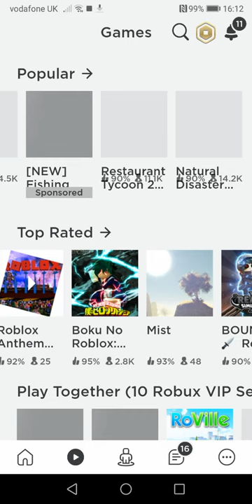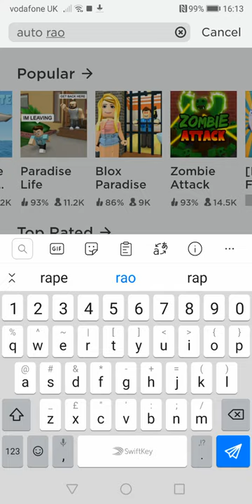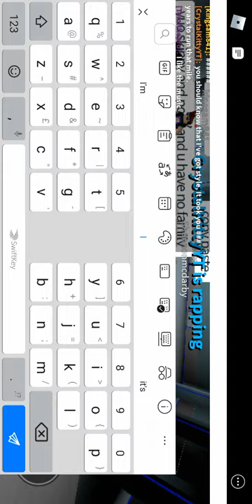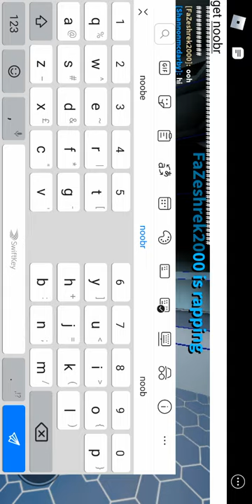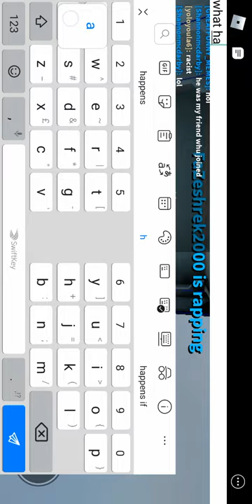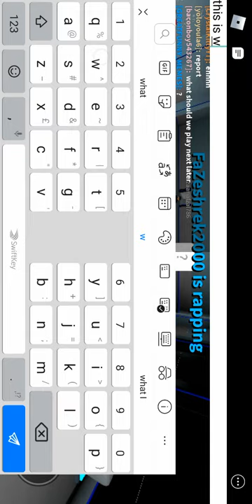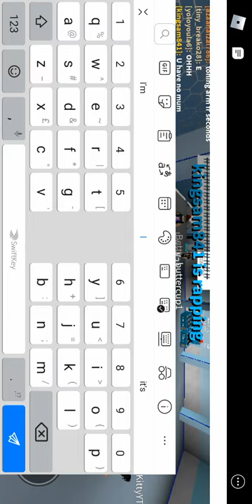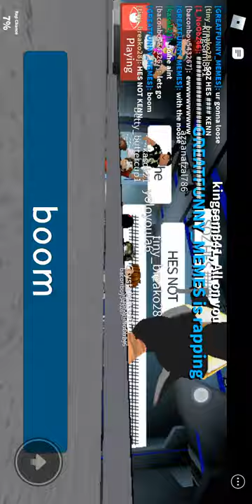I met ninja from fortnite in rap battles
*ninja*rap battles*